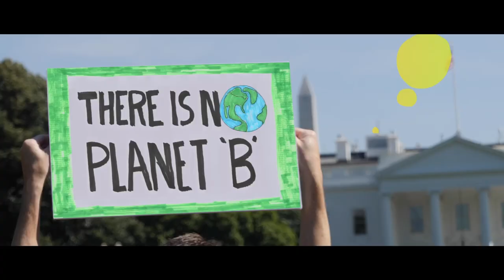Teaser "Dame la mano"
Ezequiel Benítexz ft. Kriatura